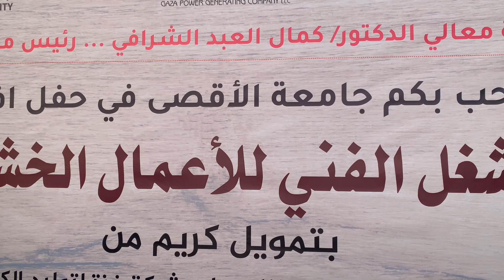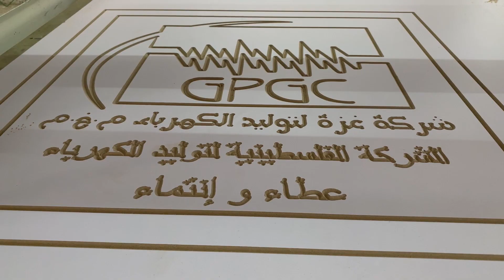جامعة الأقصى تفتتح المشغل الفني للأعمال الخشبية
إفتتحت الجامعة ممثلة بكلية الفنون الجميلة المشغل الفني للأعمال الخشبية، بتمويل من الشركة الفلسطينية للكهرباء وشركة غزة لتوليد الكهرباء